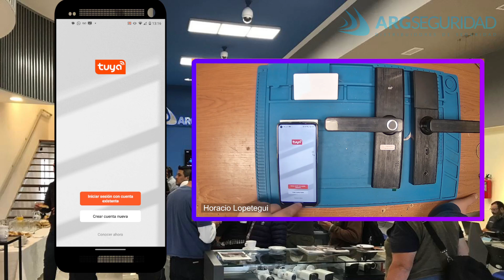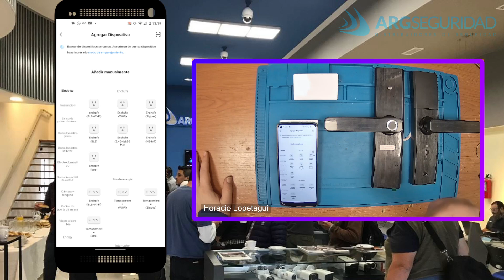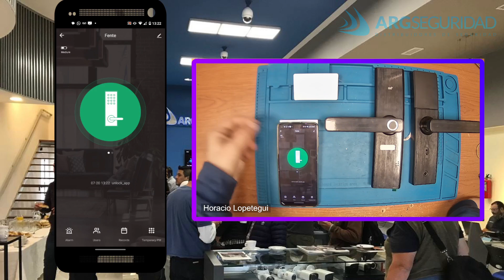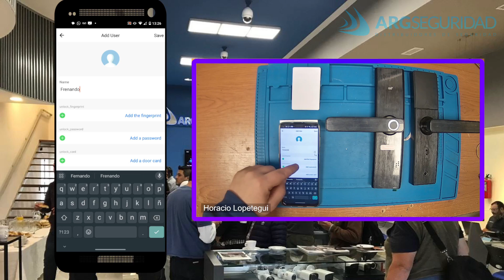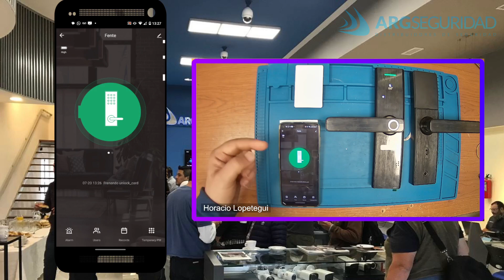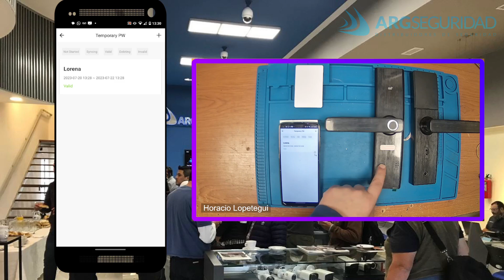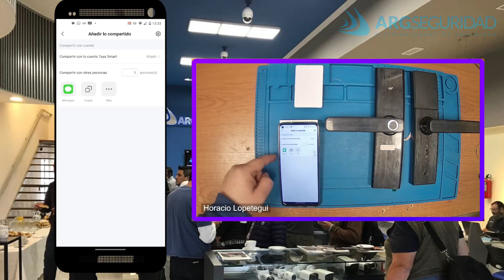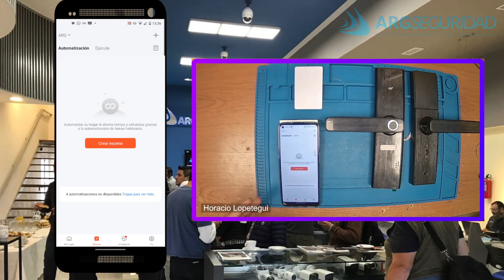4- Cerradura electrónica Locstar C80 - Configuración y uso de la app Tuya Smart (o smart life)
Hola muy buenas, en nuestro primer video vimos a grandes rasgos los usos y aplicaciones que podemos darle a nuestro equipo.
Para que puedan usarlo e instalarlo correctamente hicimos 3 videos con todos los aspectos a saber necesario.  Despiece y armado, Configuración por Teclado e Instalación y uso de la APP Tuya (solo para el modelo C80-TUYA).
Visítenos en nuestra página, podrá encontrar este y otros productos relacionados, consultar precios, pedir presupuesto, asesoramiento, manuales, etc:
Saludos.